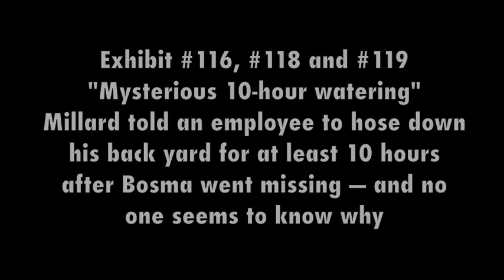Tim Bosma Trial: Mystery of the 10-hour backyard watering | EXHIBIT #116, #118 and #119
What the jury saw at the Tim Bosma murder trial: Exhibit #116, #118 and #119 — Between Tim Bosma being killed and Dellen Millard being arrested, Millard asked an employee to run water over the backyard of his house in Riverside Dr. in Toronto — and nobody seems to know why.
The prosecutors’ exhibit #116, #118 and #119 are all police photos shown to the jury during different witnesses about the watering and the hoses used to do it. None of the witnesses, however, had a good explanation of why. The closest was Javier Valleda, the worker who did the watering, who suggested it might have been to check the area’s drainage.
The full collection of Tim Bosma murder trial visual exhibits is available at my YouTube playlist
And my daily reports direct from the courtroom on the TimBosma trial are collected
The music accompanying my Tim Bosma murder trial videos was not part of the presentation to the jury, but added by me. The music is by Canadian musician Ross Bugden